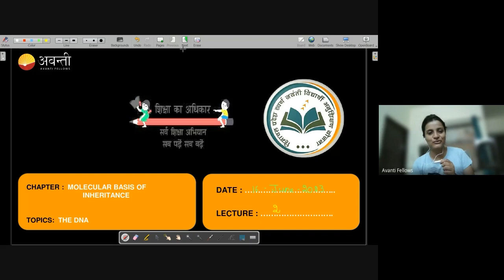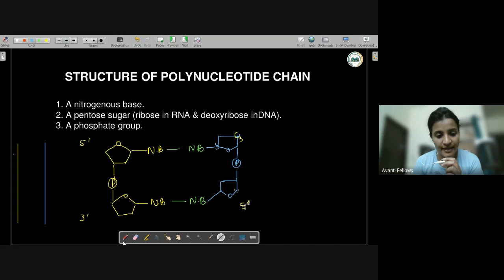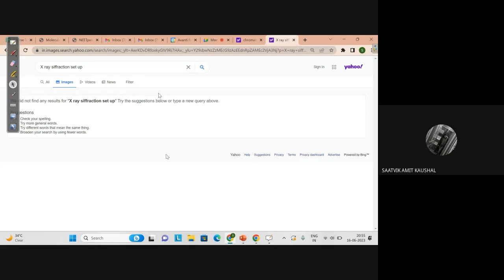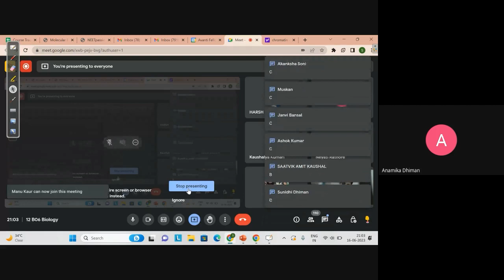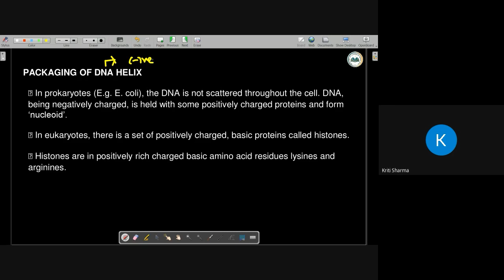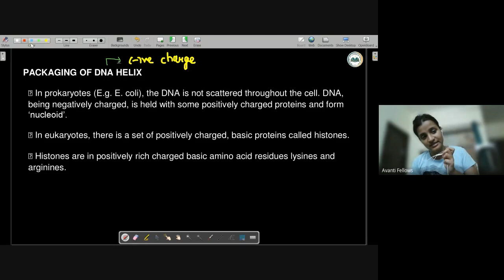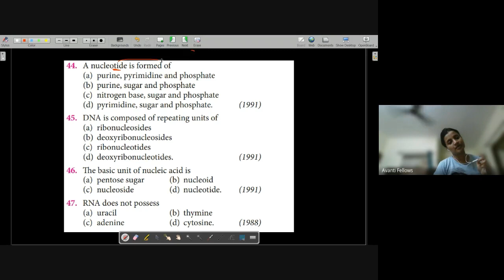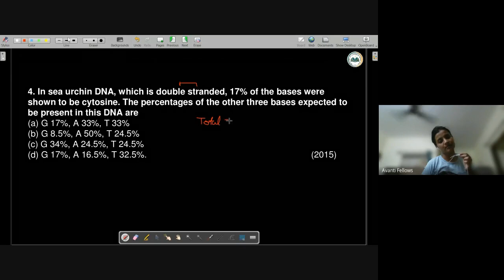Molecular Basis of Inheritance - DNA Structure & Packaging | 12th NEET Biology | 16th June 2023